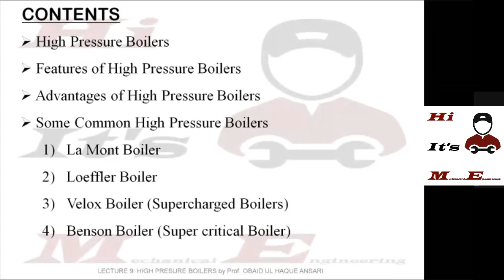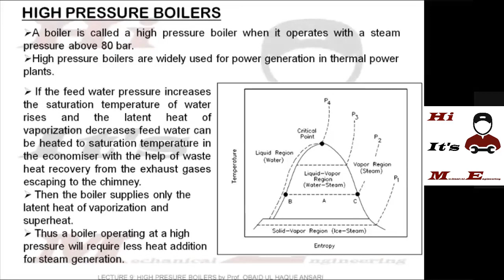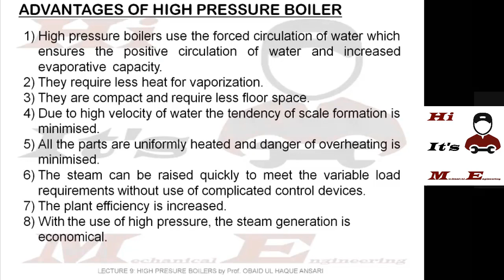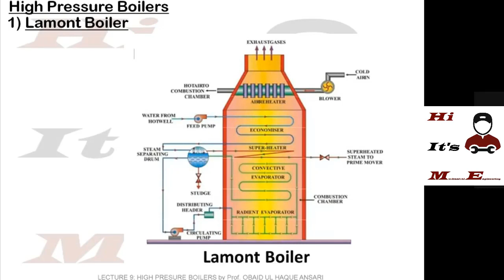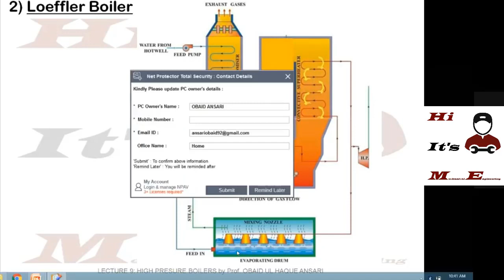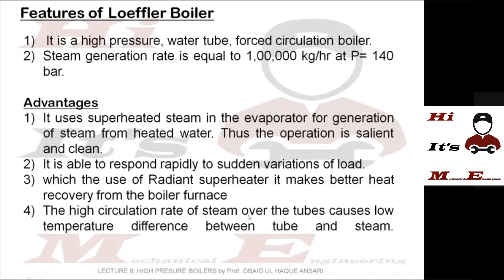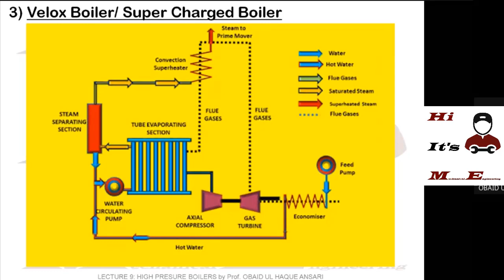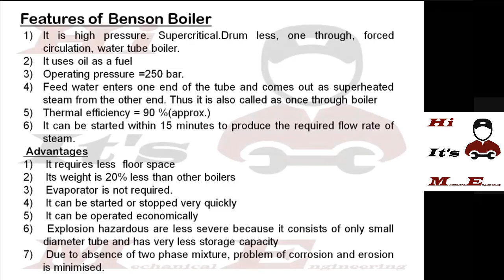High Pressure Boilers | Lecture 09 | Power Engineering Lecture Series I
The Target Audience For This "POWER ENGINEERING LECTURE SERIES" Is All The Final Year Students Of Mechanical  Engineering Who Wants To Learn And Understand Concepts of Application of Thermal and Fluid Engineering i.e. Power Engineering. The Content Of This Lecture Series Would Be Specifically As Per The Syllabus Of Mumbai University.

           In This Video We Will Discuss Following Topics Related to High Pressure Boilers
1) High Pressure Boilers
2) Features of High Pressure Boilers
3) Advantages of High Pressure Boilers
4) Some Common High Pressure Boilers
a) La Mont Boiler
b) Loeffler Boiler
c) Velox Boiler (Supercharged Boilers)
d) Benson Boiler (Super critical Boiler)